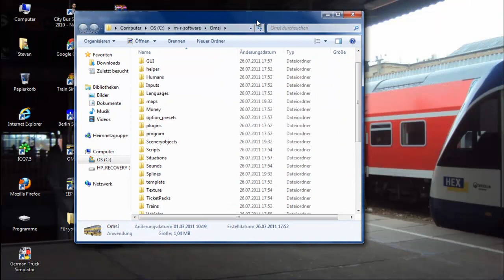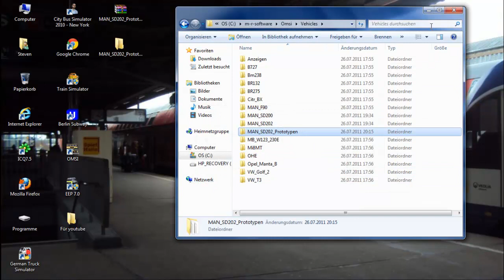Let's Tutorial #002 Omsi MAN SD202 Prototypen Installieren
Wie mann MAN SD202-D80 Prototypen Installiert !